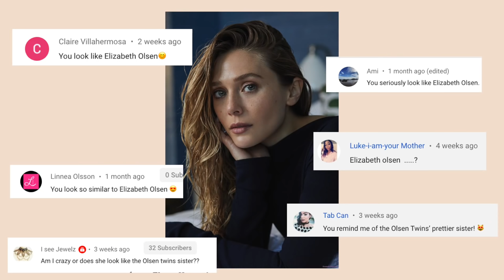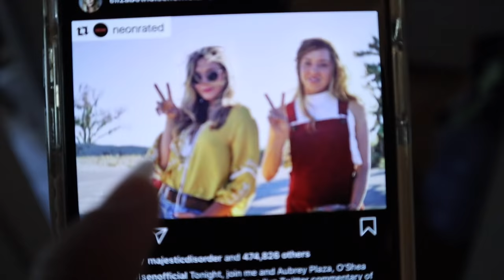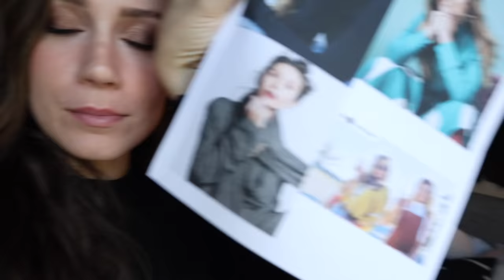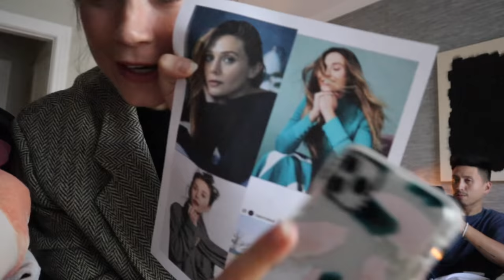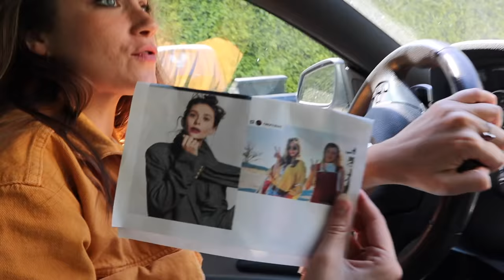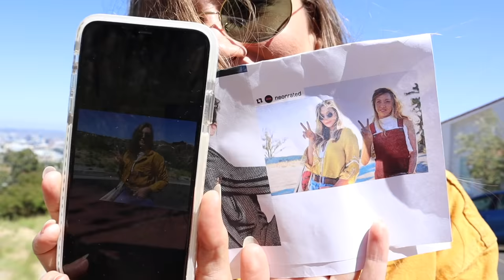recreating my celebrity doppelgänger's photos | XO, MaCenna Vlogs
DIY Channel:  @XO, MaCenna

My whole life people have told me that I look like the Olsen Twins and now Elizabeth Olsen, Brittany Snow and Shantel VanSaten ... i never knew i could have so many look-a-likes lol! So today we did something fun and recreated photos of Elizabeth Olsen! You guys let me know if i look like her lol! I hope you enjoy the video!